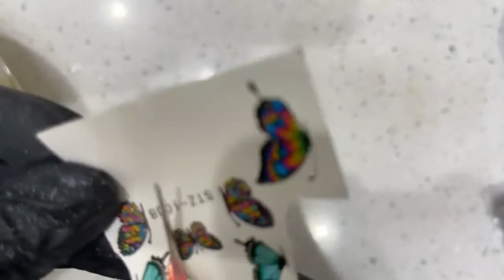Acrylic Tutorial for beginners #7 | Nail Art - Thuc Nguyen - Nail Dad